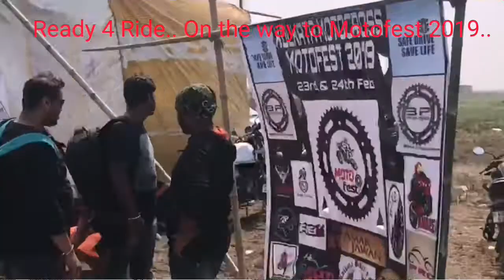MOTOFEST 2019 ....On the way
Suddenly Plan for Moto Fest 2019 (Kolkata).. We don't have to much time to stay there..